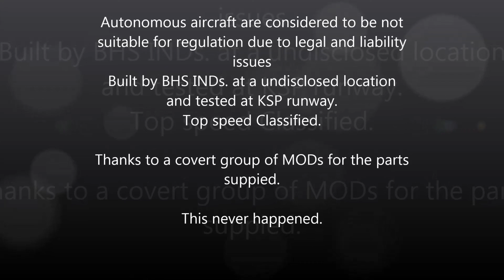SR 72 ARA